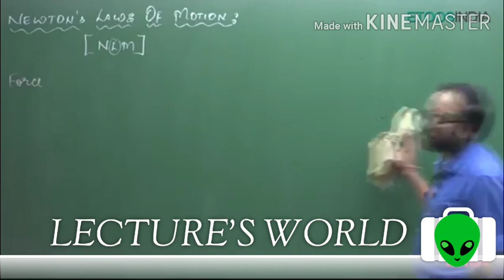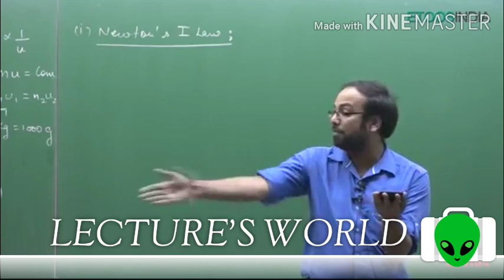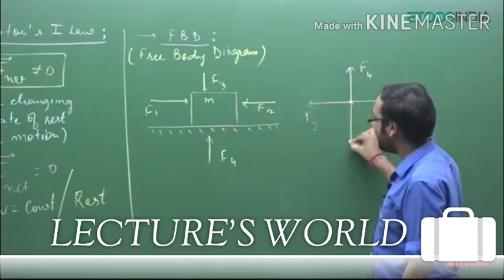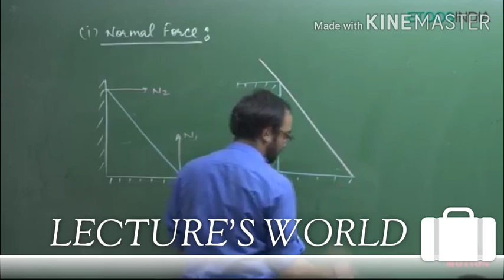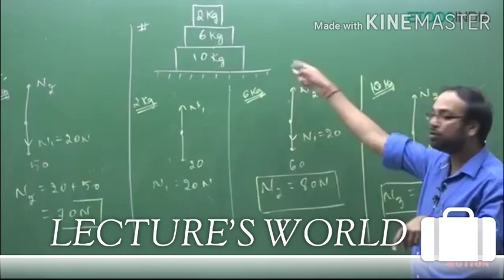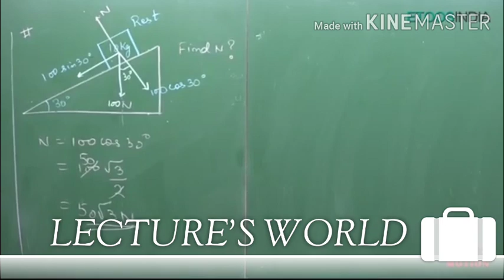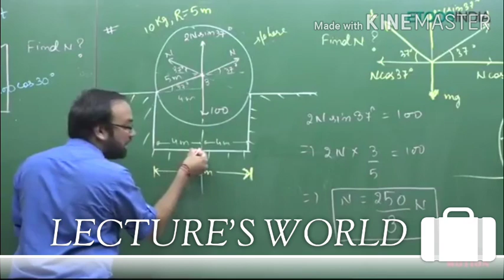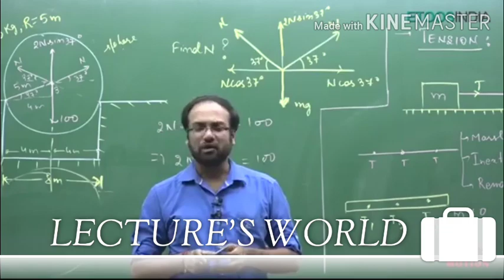NM SIR NEW NLM PART 1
Hello brother,

Do u need etoos lectures?

If yes, see below-

*Etoos India Video Lectures - - -*

*Physics:* NV Sir , NKC Sir , NM Sir, AJN sir, AM Sir, SG Sir,AGK Sir,Anu Gupta
*Physical Chemistry:* JH Sir , PS Sir , RRD Sir ,PO sir, NV Sir
*Inorganic Chemistry:* JH Sir , PS Sir, VPS , PMS Sir, NV sir,SG sir
*Organic Chemistry:* NJ Sir , VKP Sir , RRD Sir, DT Sir, SG Sir
*Maths:* MC Sir,GB sir, SOJ Sir,HST (both Theory & Problem Solving)
*Biology:* SB Mam, AA Mam, MAQ Sir, HA Sir , MB Mam

All Lectures are in HD

400 Rs per course. 1600 Rs complete PCM/PCB  along with study materials dpp test series. U can buy minimum one course at 400 Rs faculties complete lectures included per subject. Validity: Unlimited.
Fixed Price. No bargain.

*Where are lectures stored online?*
All lectures are stored in Google drives. You can access them. You can download as well as copy all the lectures and other stuff on your Google Drive. Validity :unlimited.

1. Paytm on